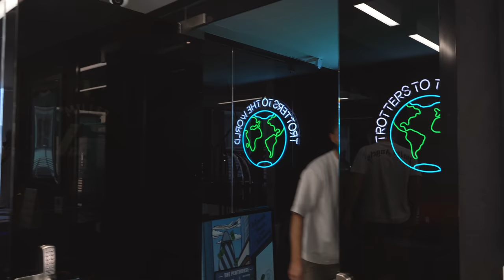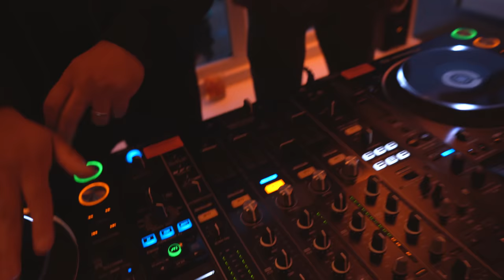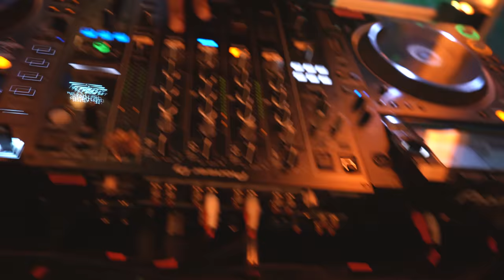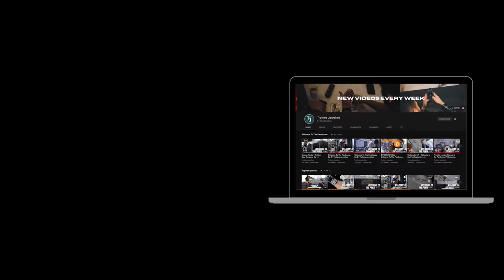Trotters Takes on Scotland | Selling watches at The Rosewood | Ended Up In Trotters Ep.11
Here we go guys! Episode 11 is here and it's a big one.

We kick off with a 21st Birthday present from a father to his son. He picks up a lovely new Rolex. The boys discuss the impending work trip to Scotland. We also discuss some new additions to The Penthouse as we try to combat outgrowing the space.

We then head to The Rosewood Hotel in London for VIP Undivided Group Networking event. A great chance to meet some new people and make some sales.

We then fly up to Scotland for the Chivas Regal campaign and link up with Steel Banglez, Konan and GRM Daily. Make sure you keep your eyes pealed for the content we recorded with them 🔥

00:00 Intro
00:31 Father and Son buy 21st Present
04:06 Purchasing Cartier Santos
05:58 Discussing Penthouse upgrades
10:10 Undivided Group Event at The Rosewood
16:48 Trotters Take on Scotland